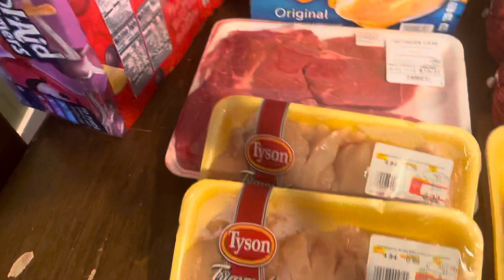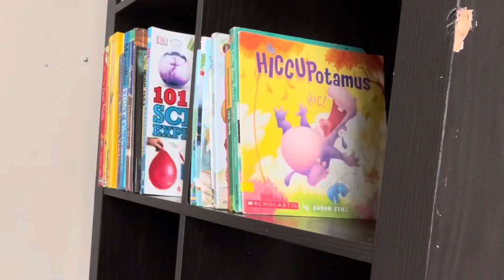Unpack With Me & Grocery Haul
Hey!!

My name is Jessica, and I’m married to my high a high school sweetheart, Justin. We have 3 wild & wonderful boys together. We just bought our first home out in the country and can’ wait to share everything with you.

On my channel you’ll find motherhood content, cleaning motivation, and shopping hauls.

I hope you enjoy spending a little time with me today unpacking in our new home🥰
Thank you so much for joining me! I appreciate you.
Be grateful. Give grace. God bless.

MamaJessieJ